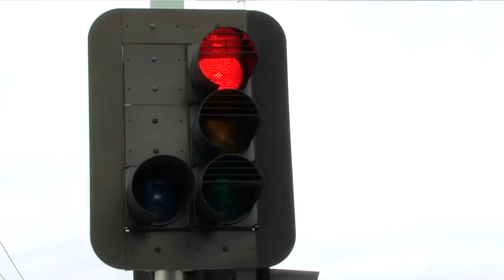John Brumby - SmartBus 902 Patronage